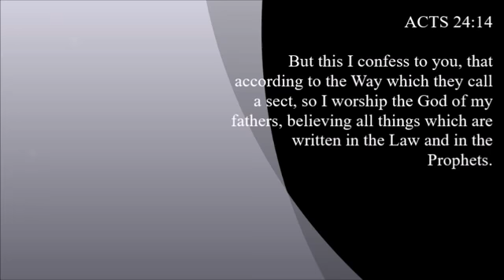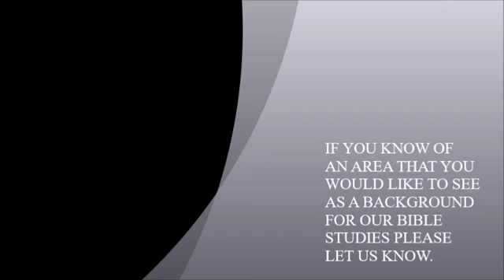Acts chapter 24 When the World is Against You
A reading of the book of ACTS chapter 24
By Jesus is the Rock Church - The House of Bread

when Fake book shuts us off. Jesus is the rock church-The house of bread @WronaDan. We also have a Parler account at, JRock3 @ChristianArticles, and at Tic Toc, come find us. Fake Book keeps shutting down our site, they consider our posts spam, so these WILL BE the only way for some of you to see our posts each day. So much for our constitutional rights of freedom of speech.

Click on the post and it will redirect you to the post of the day. Post your comments, questions, and prayers with us below! We would love to hear from you.